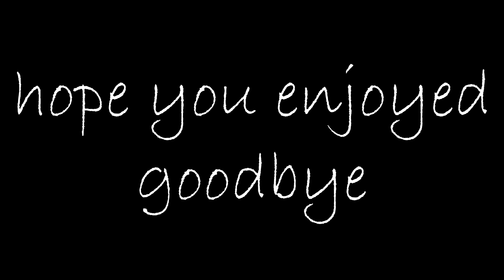Moolorr Motherboard [Album]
Funny how a error sound being stuck on a loop on my speakers inspired this whole album. Almost every track is different thing from the idea of a CD not working as it should, to memory leak, there is a subject for everything computer like. Apart from bio i am very much proud of the work i've done here.

Also yes used the old download station tool from the old trainz. TRS 2007 build in fact sound effects and created a whole song around the effects given. Thought it would fit well into this album since it has similar theme to what the whole album is.

0:00 [Scrached CD]
2:15 [Motherboard]
4:15 [Jump the Thread]
6:48 [Bug]
8:02 [Download Station] (Trainz)
10:13 [Bio]
11:35 [Hardrive Defragment]
13:35 [Scound Scrached CD]

You have the right to use my songs in anything all i ask is you to either link to this video ( the link is here for those who want to copy it ) or just by putting the song name and my name in the description please. This is just so when you share it for others in what ever content your making, those that want to find the maker of the song and maybe just want to listen to more of my work, They can! By letting them know how to get to me.